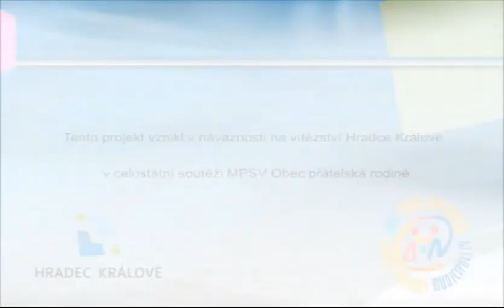Jak se žije rodinám v Hradci Králové 2013 - Jánských